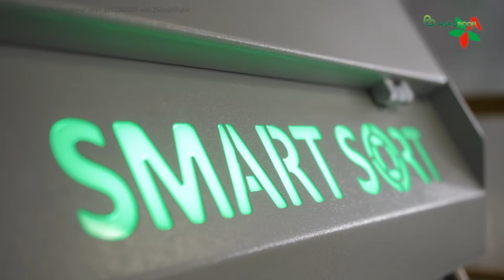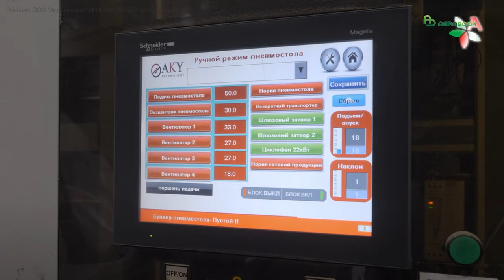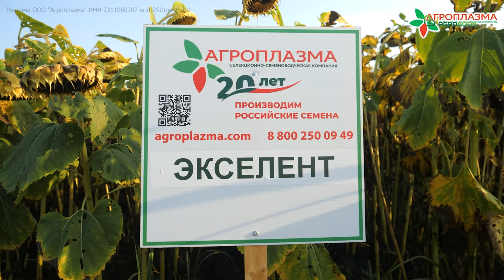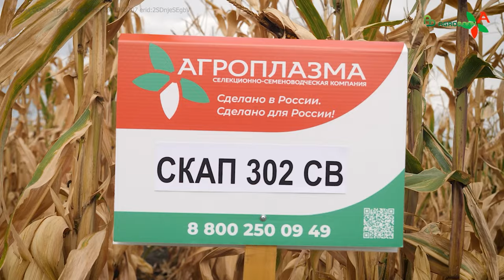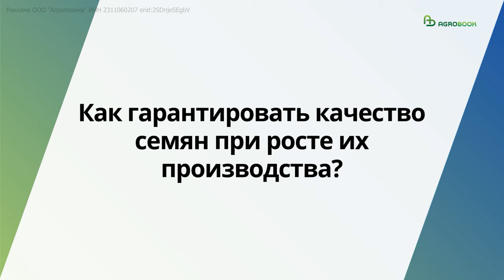Оксана уже на подходе: чем «Агроплазма» заменит импортные гибриды кукурузы и подсолнечника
Заметное сокращение импортных семян на российском рынке, с одной стороны, открыло для российских селекционеров окно возможностей. А с другой стороны, возложило на них большую ответственность. Ведь если теперь семян кому-то физически не хватит или если качественные характеристики гибридов не удовлетворят растениеводов - известно, с кого спрашивать… Поэтому ускорять приходится не только семеноводство, но и селекцию.

Чем отвечает на вызовы времени «АГРОПЛАЗМА», рассказал руководитель региона «Юг» Алексей Авдюхов.